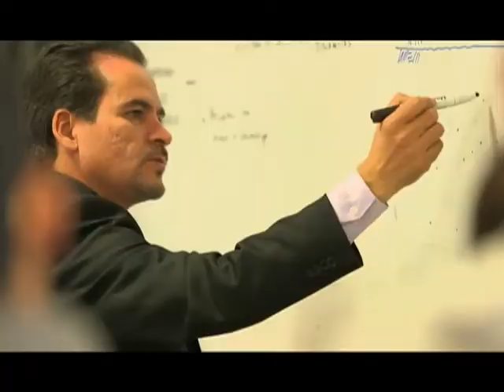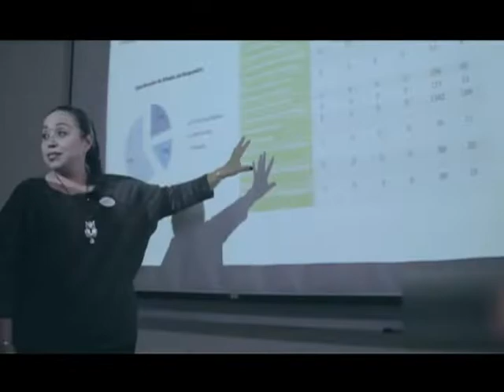Aumento en el salario mínimo impactara positivamente en la educación 20/12/18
El Gobierno que encabeza Andrés Manuel López Obrador impulsó un incremento histórico al SalarioMínimo de un 16%, este incremento impactara positivamente a los jóvenes que estudian y están por comenzar su vida laboral incorporándose a empresas, en este propósito lleva a cabo el Programa JóvenesConstruyendoElFuturo donde se les capacitara para el empleo una iniciativa en donde participa el SectorEmpresarial